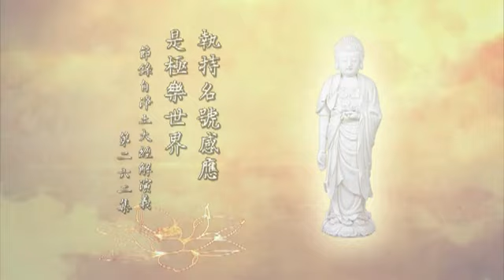淨空老法師:念佛的真實利益（第三五零集） {常鍊真功*鏈接文稿覩版}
—開示--節錄..（節錄自淨土大經解演義（第二六二集）{檔名：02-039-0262}）...
~日期：2011/2/3，（共八百五十四集）地點講於:澳洲淨宗學院

"念佛的真實利益（第三五零集）"-執持名號感應是極樂世界
這是我們學佛的人要明白，要在日常生活當中去鍛鍊。鍊什麼？鍊不執著、不分別、不起心、不動念，這叫真功夫。難，是不容易，佛教我們一個方法，淨宗同學你用什麼方法來化解你的妄想分別執著？淨宗的方法非常巧妙，就用這一句阿彌陀佛。宗門大德常說「不怕念起，只怕覺遲」，什麼念頭？執著的念頭，分別的念頭，起心動念的念頭，習氣！念頭才發第一念，第二念就回歸到阿彌陀佛，把這個念頭打掉，只許心裡頭有一個念頭。你分別它也好，你執著它也好，你起心動念也好，就是一個阿彌陀佛，一心不亂。這有分別、有執著？是的，是有分別，是有執著。佛在經上教給我們「執持名號」，執就是執著，你只有這個執著。這個執著的感應在哪裡，果報在哪裡？在西方極樂世界，它跟六道不相應，它跟十法界也不相應，它相應的是西方極樂世界。這叫什麼？帶業往生，帶著你執持名號這個業去往生。這是在八萬四千法門其他法門裡頭沒有的，沒有就難，我們怎麼成就？極樂世界第一殊勝就是准許你帶這個業，不是帶別的業，就帶這個業，執持名號，其他的全都放下了。這個業是淨業，稱它為淨，它跟淨土相應，它跟六凡不相應，六凡是染。四聖法界也是淨，它不是阿彌陀佛。